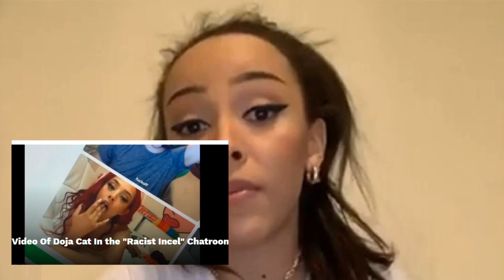Doja Cat Getting The Nicki Minaj Treatment | Grammy Awards 2021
In response to some saying Doja Cat is getting the Nicki treatment for not winning at the Grammy Awards.